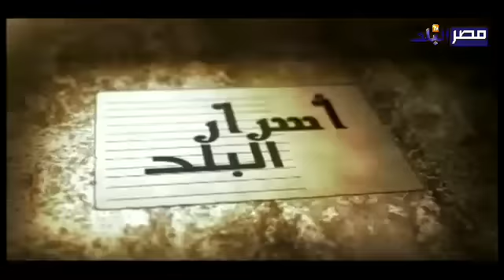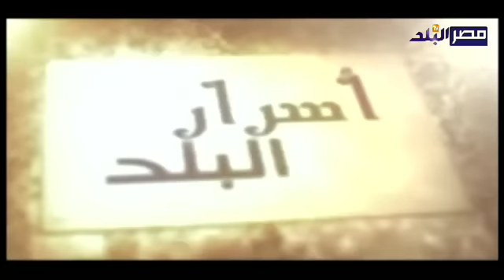لقاء خاص مع ا احمد عبد الرحيم مدير عام فندق رويال السياحي بالمعادى برنامج اسرار البلد